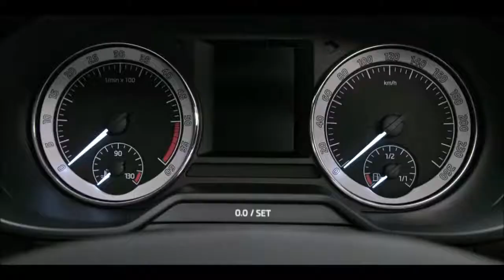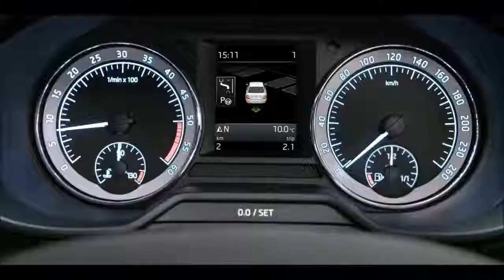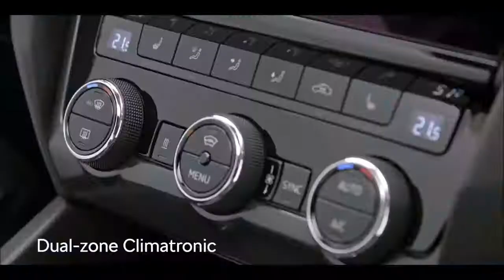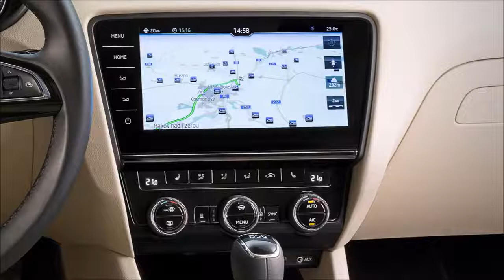2018 Skoda Octavia - interior Exterior and Drive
ŠKODA OCTAVIA: bestseller in new top shape following comprehensive revisions
​› Modified design with additional headlights and clean-cut lines for the ŠKODA OCTAVIA and ŠKODA OCTAVIA COMBI
› Familiar generous interior space with higher-quality materials and refined controls
› Wide range of engines: four TSI petrol engines, four TDI diesel engines, a 1.4-l TSI G-TEC engine for the CNG-drive variant, power outputs ranging from 63 kW (86 PS) to 135 kW (184 PS), DSG transmissions for almost all engines, all-wheel drive available for top-of-the-range engines
› Dynamic Chassis Control allows suspension to be adjusted, with a choice of three modes
› Five new driver assistance systems increase comfort and safety
› New infotainment systems with capacitive displays in a glass design
› ŠKODA Connect: mobile online services provide a high level of information, entertainment, comfort and assistance
› Additional ‘Simply Clever’ features for everyday practicality, typical of the brand

The ŠKODA OCTAVIA begins the third decade of its success story with proven strengths and new qualities. Comprehensive revisions give the Czech car manufacturer’s bestseller a particularly striking design, a refined ambiance in the familiar generously sized interior and optimised driving characteristics. Nine engines, including a CNG variant, are available for the ŠKODA OCTAVIA and ŠKODA OCTAVIA COMBI. When coupled with the 110 kW (150 PS) TDI engine, the optional
7-speed DSG gearbox can also be combined with all-wheel drive for the first time. Dynamic Chassis Control is available and the range of driver assistance systems has also been extended. A new generation of infotainment systems enables the use of the ŠKODA Connect online services. The upgrade of the compact car segment models is completed by additional ‘Simply Clever’ features.

Wide range of engines, DSG transmissions and all-wheel drive
The revised ŠKODA OCTAVIA and ŠKODA OCTAVIA COMBI models are launched with a choice of nine engines: four TSI petrol, four TDI diesel and one CNG engine. The power outputs range from 63 kW (86 PS) to 135 kW (184 PS). The modern drivetrains contribute to the fact that all of the compact car’s variants have a good balance of driving performance, consumption and emissions. They feature a manual gearbox with 5 or 6 speeds or automatic DSG gearboxes with 6 or 7 speeds.

The TSI engines have a turbocharger and direct petrol injection. The 1.2-l TSI engine with four cylinders and a power output of 63 kW (86 PS) is the entry-level variant and is combined with a 5-speed manual gearbox. The engine with the smallest capacity in the range has a power output of 85 kW (115 PS). The 1.0-l TSI engine with three cylinders is available with a 6-speed manual or a 7-speed DSG gearbox.

The 1.4-l TSI G-TEC engine is a particularly efficient variant which, as a bivalent engine, can run on both CNG and petrol, and offers a power output of 81 kW (110 PS). In CNG drive and when combined with the 7-speed DSG, the ŠKODA OCTAVIA and ŠKODA OCTAVIA COMBI have CO2 emissions of 98 and 99 g/km espectively with this engine. As a pure petrol engine, the 1.4-l TSI produces 110 kW (150 PS). The 1.8-l TSI engine is the top-performing petrol engine with a power output of 132 kW (180 PS).